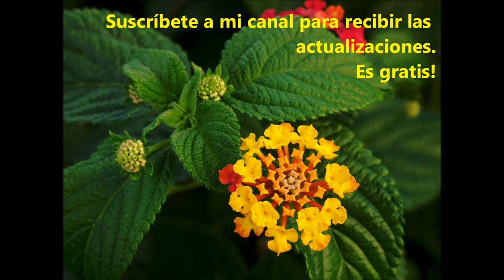Cuales son las plantas que debo sembrar para atraer mariposas y colibries al jardin como regar #69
Rhyzo8-Plus: fertilizante orgánico, alimento para raíces (root food)
Sistema de Doble Macetas
Sustrato Mega Orchid de Triple componente

ó al DM de Instagram  @ladoctoradelasplantas
También puedes comprar directamente por la Página Web:
Los productos están disponibles en USA, Puerto Rico y México.

Enlace a orquídeas naturales Phalaenopsis con dos varas florales y flores:

Enlace a macetas para orquídeas:

Enlace a fertilizante para floración de orquídeas:

Enlace a mariposas decorativas para el jardín:

Enlace a los moldes de coco en cestas de metal para colgar:

Enlace a sombreros para jardinería:

Enlace a casita para pájaros en forma de sombrero: